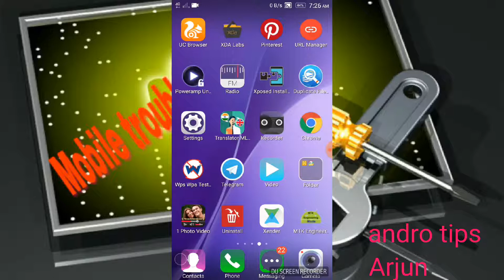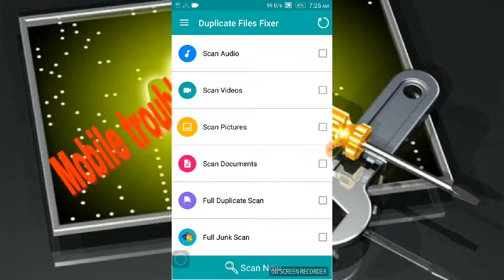How can delete duplicate files in mobile malayalam trick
ഡ്യൂപ്ലിക്കേറ്റ്‌ ഫയലുകൾ നമ്മുടെ ഫോണിന്റെ സ്റ്റോറേജിനെ ബാധിക്കും. അത്‌ കണ്ടെത്തി remove cheyam.  വളരെ easy ആയി

Andro Creations.
100% mobile tips.
This channel Provides for Android, Computer, Internet ,Facebook, Youtube, whatsapp, Mobile, Google ,Yahoo internet security, Data Security And Discovering New Technology Tips & Tricks.
*Andro Creations​*
*​100% Mobile Tips​*

our playlist videos

and more.